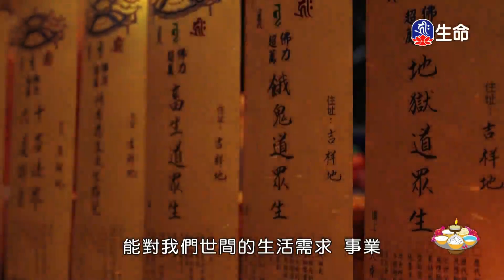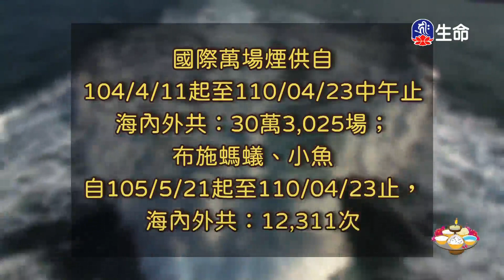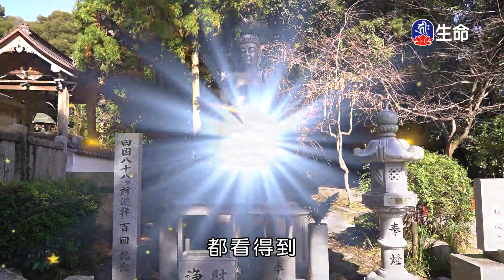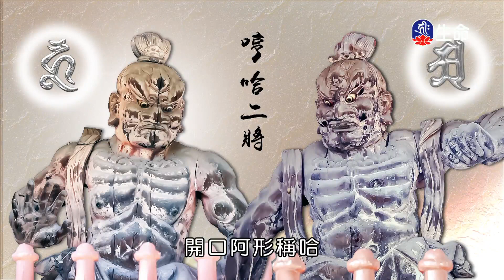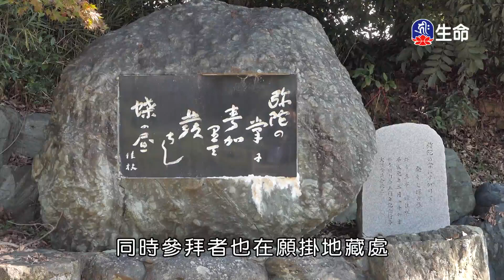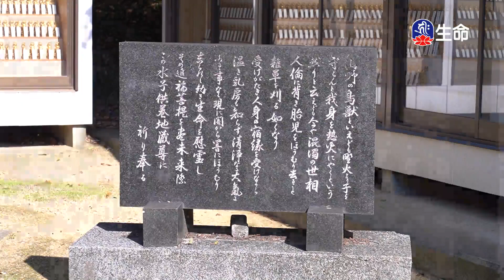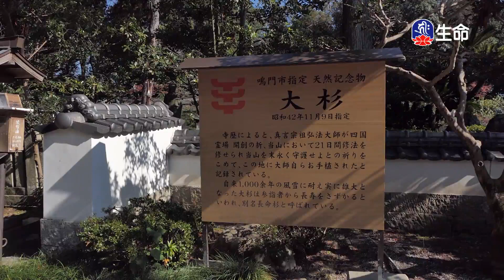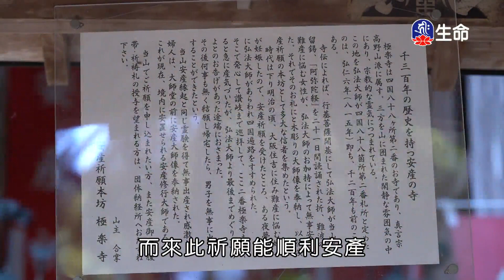0_17：30_20240415_1730_1730_生命電視台節目_1800.0_ok_noName17:30:02.ts